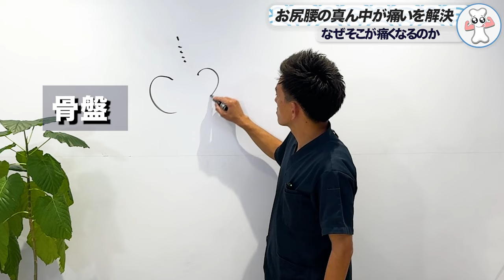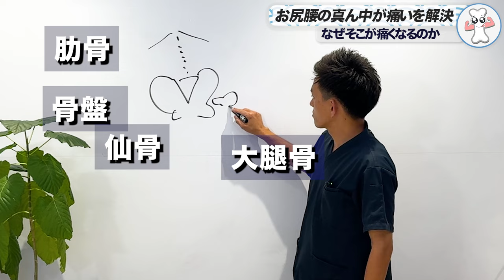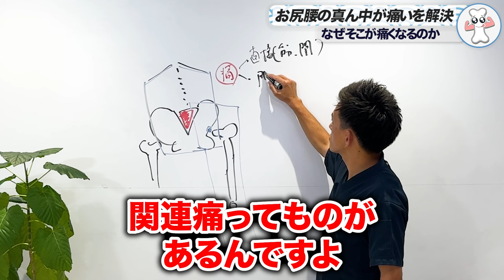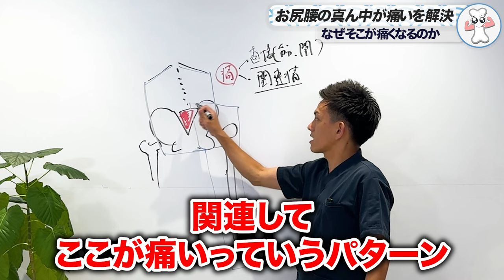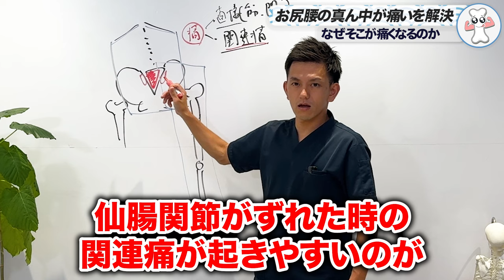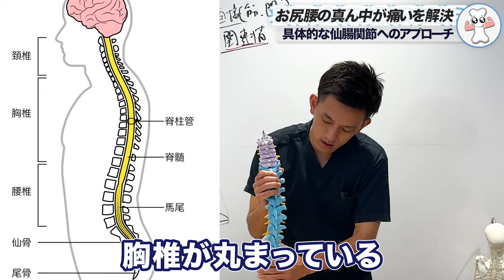【放置しないで】ジンジンと痛む「腰の中央の痛み」を根本から解消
今回は「肩の痛み」を「根本から解決する方法」の動画です！
🎁 LINE友達追加で豪華特典を無料プレゼント🎁

00:00